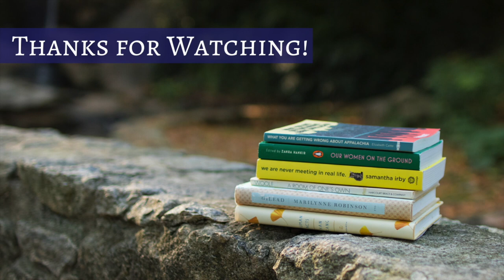WITreadathon 2020! | Kendra Winchester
Dates: August 24th-31st (midnight-midnight your time zone)

Prompts (bonus for any if the translator is also a woman!):

1. Read a book published by an independent press

2. Read a genre title (SFF, romance, crime, thriller, horror, etc.)

3. Read a book that was published in its original language pre-2000

Bonus Prompts:

a) Kendra’s: read Breasts and Eggs by Mieko Kawakami (translated from Japanese by David Boyd)—fits prompt #1

b) Matthew’s: read Seven Years of Darkness by Jeong You-Jeong (translated from Korean by Kim Chi-Yeong)—fits prompt #2 (thriller)

c) Jennifer’s: read The Door by Magda Szabó (translated from Hungarian by Len Rix)—fits prompt #3

Women in Translation Month was originated by the blogger Meytal Radzinski

Written Review Options:

1) Open Letters Review Any full reviews of 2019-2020 releases. Send to Jennifer by Sunday, September 6th and she’ll edit them so they can run on the site. Welcome to send before that date as well!

2) Pace, Amore, Libri Rachel has agreed to host shorter bits about WIT books published in any year on her blog! We’ll be doing a collective piece: people can contribute 6 sentences per title, 2 titles maximum per person, and we’ll run them as a big recommendations post together.

Some independent presses we recommend (feel free to suggest more in the comments):

Kendra Winchester
2435 East North St. Ste 1108